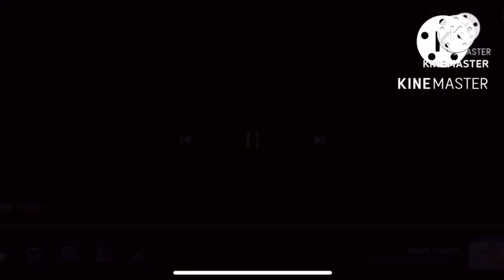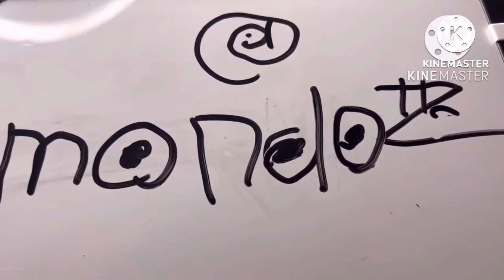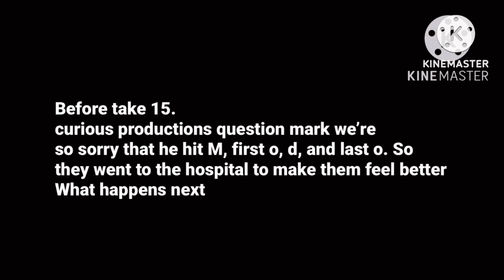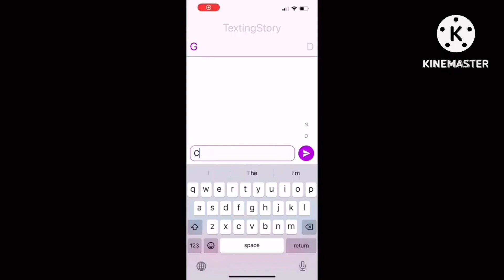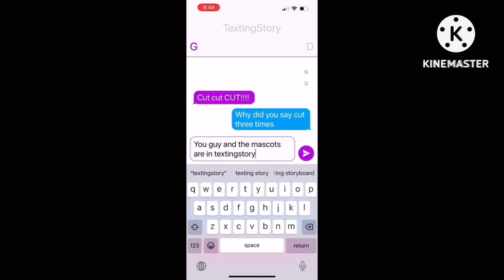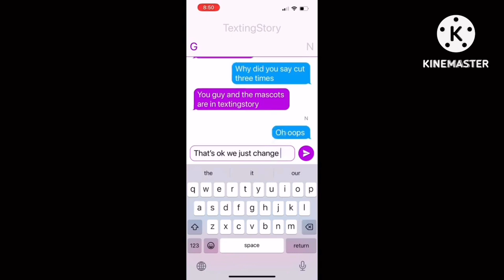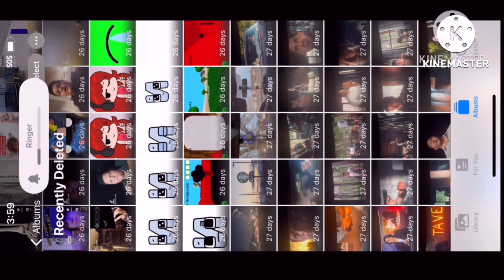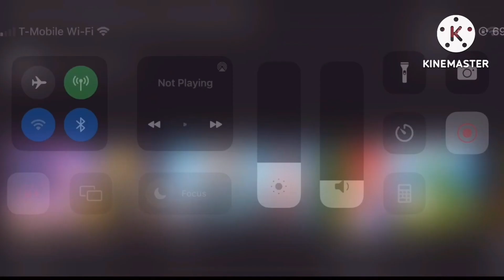Mondo logo blooperganza (fixed)